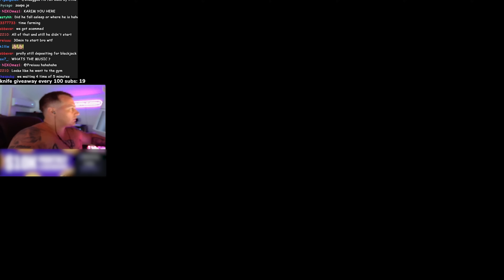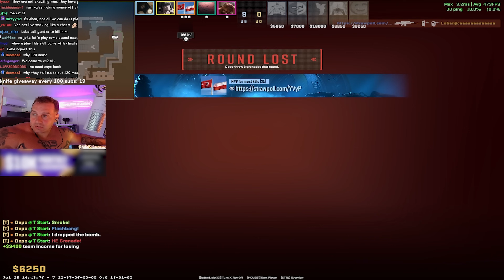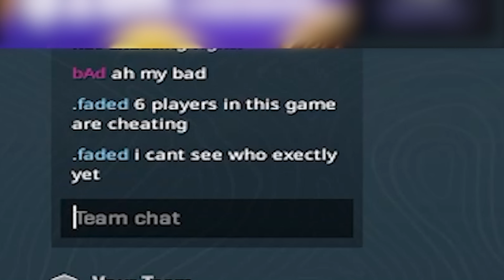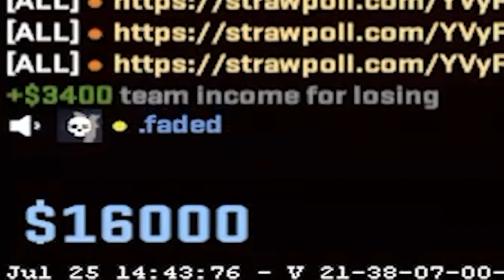THE CURRENT STATE OF CS2 IS UNPLAYABLE